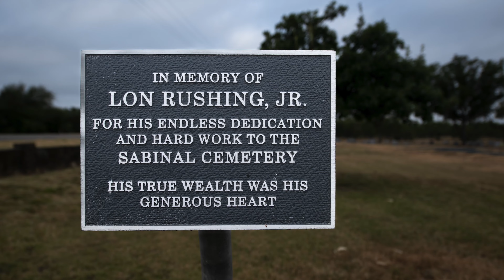Sabinal Cemetery Association